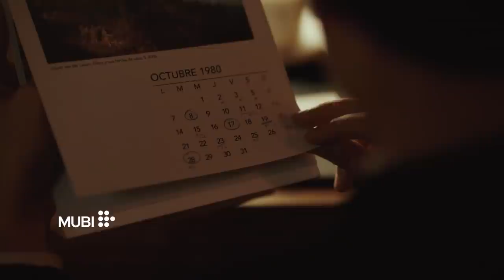Azor - Official Trailer | Amazon Prime Video Channels | MUBI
Amazon Prime Video & MUBI presents,
Directed by Andreas Fontana
Starring Fabrizio Rongione, Stéphanie Cléau, Elli Medeiros

Available with easy add-on subscriptions on Amazon Prime Video

About Azor:
Argentina, 1980. Private banker Yvan arrives from Geneva to replace a colleague who has mysteriously disappeared in military-ruled Buenos Aires. Moving through a society under surveillance, he finds himself untangling a sinister web of colonialism, high finance, and a nation’s “Dirty War”.